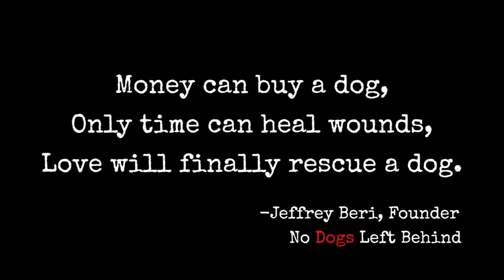ADOPT Harrison!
Canada we (and Harrison) need you! Harrison is looking for her perfect forever loving home and she is headed to Canada soon. This sweet baby will steal your heart, think you have what it takes to be her proud parent?  Harrison was on a truck heading for slaughter in October 2019…but she was SAVED by brave activists and No Dogs Left Behind. An amazing person has donated to her travel!  Please consider adopting Harrison!  She so longs for her very own family! Please share! Let's find her the perfect match!